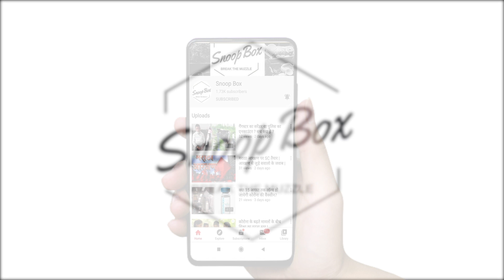EDUCATIONNEWS शिक्षा की नहीं कोई उम्र !देखिये कैसे 51 साल के व्यक्ति ने की दसवीं परीक्षा पास!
आज फिर से एक शक्स ने यह बता दिया की पढाई की कोई उम्र नहीं होती है  हैदराबाद के मोहम्मद नुरुद्दीन जिनकी  उम्र 51साल  है वह  33 साल से 10वीं के बोर्ड की परीक्षा दे रहे है.

अंग्रेजी में कमज़ोर होने के कारण  33 सालों से वह लगातार फेल हो रहे थे लेकिन उन्होंने कभी हार नहीं मानी।  इस बार भी उनकी मेहनत तो पक्की थी लेकिन कोरोना  संक्रमण के चलते राज्य सरकार ने सभी छात्रों को पास करने का फैसला किया इनमे से मोहम्मद नुरुद्दीन भी एक थे.
उनका कहना की वह 1987 से 10वीं की परीक्षा लगातार दे रहे थे ,अंग्रेजी में कमजोर होने की वजह से  वह लगातार  फेल हो रहे थे . लेकिन इस बार वह पास हो गए क्योंकि  कोविड-19 की वजह से दी गयी छूट की वजह से। .